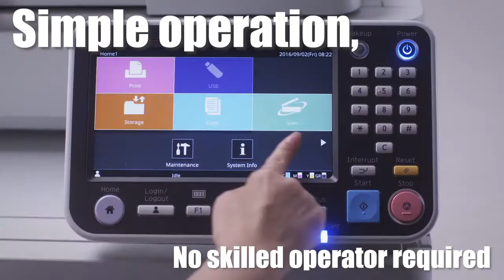RISO Production Printing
RISO, the leader in Inkjet printing
GCG Enterprise Solutions’ production printing service helps professionals develop their businesses for better than ever performance and responsiveness.

Produce more dynamic documents and messages with greater impact containing eye-catching messages or images with a high degree of personalization to printed documents and cater to today’s communication demands.